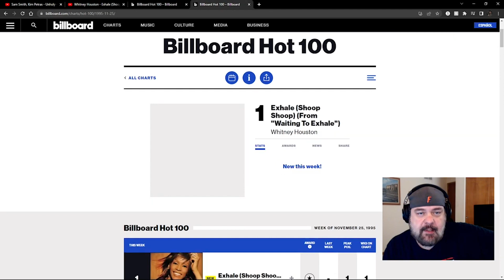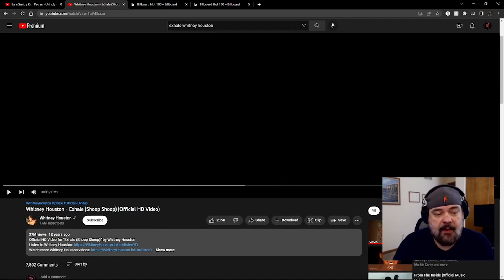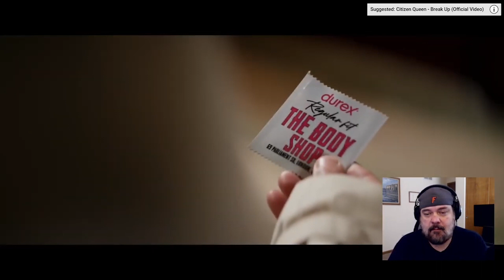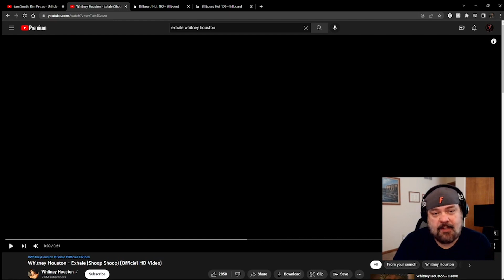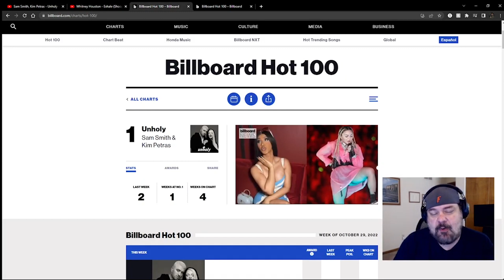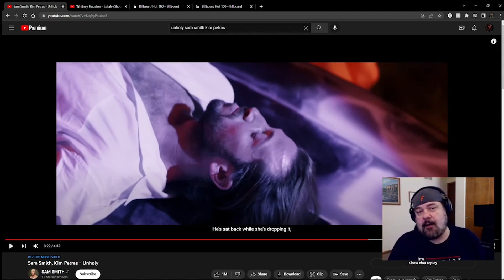1995 & Now - #1 Songs Compared - Unholy - Sam Smith & Kim Petras vs Exhale - Whitney Houston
Edited to comply with copyright.

Thanks!!